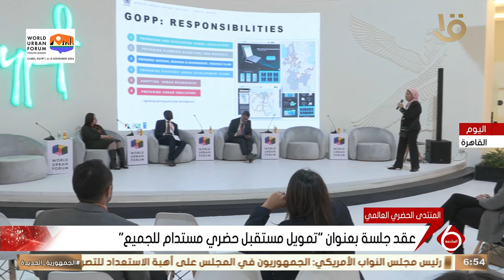نشرة السادسة | عقد جلسة بعنوان "تمويل مستقبل حضري مستدام للجميع"